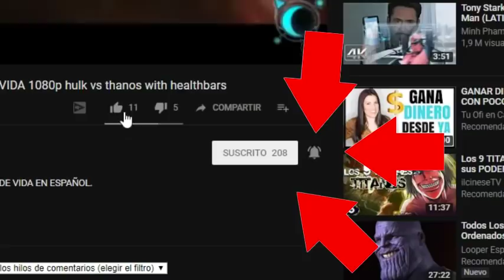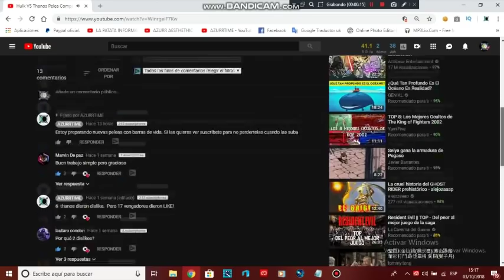VENOM VS SPIDERMAN parte 2 con barras de vida en español - AZURR venom vs spiderman with healthbars